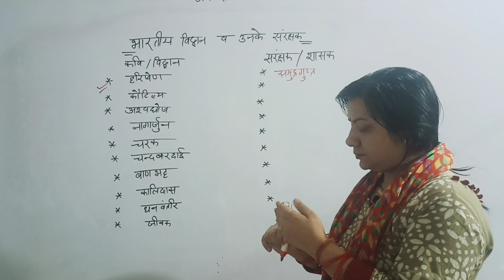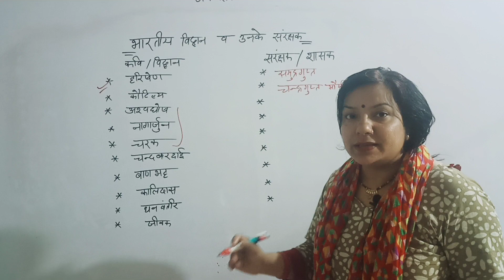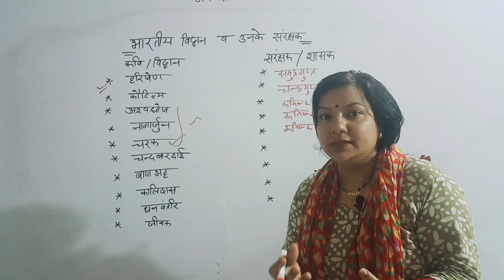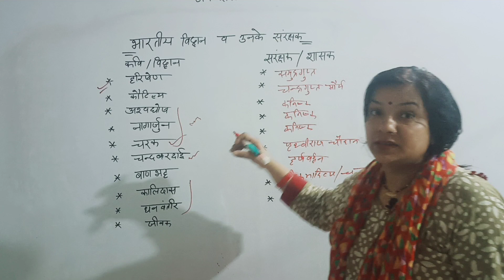भारतीय विद्वान और उनके संरक्षक शासक इतिहास ।history। GS Gk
भारतीय शासक और उनके विद्वान कवि राजवैध के बारे में जानकारी प्राप्त करें